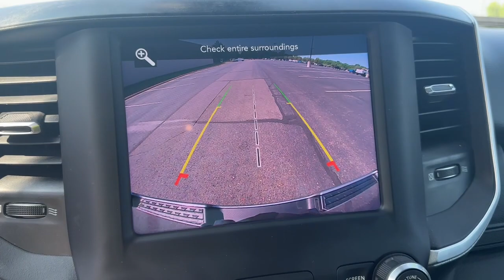2020 Ram 1500 Clinton twp, Sterling Heights, Utica Harrison twp Mt. Clemens L-213242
Billet Silver Metallic Clearcoat Used 2020 Ram 1500 Big Horn/Lone Star available in 21560 Hall Road, Clinton Township, Michigan at Parkway CDJ. Servicing the Clinton Township, Harrison Township, Clemens, Sterling Heights, Utica, MI area.

2020 Ram 1500 Big Horn/Lone Star - Stock#: L-213242

Parkway CDJ
21560 Hall Rd

One owner local trade certified 2020 Ram 1500 Big Horn/Lone Star Night Edition with Heated Front Seats Heated Steering Wheel Uconnect 3 with 5Inch Display and more!!!brbrFCA US Certified Pre-Owned Details:brbr brbr  * Powertrain Limited Warranty: 84 Month/100000 Mile (whichever comes first) from original in-service datebrbr  * Limited Warranty: 3 Month/3000 Mile (whichever comes first) after new car warranty expires or from certified purchase datebrbr  * Includes First Day Rental Car Rental Allowance and Trip Interruption Benefits. SiriusXM 3 month trial subscription.brbr * Vehicle Historybrbr * 125 Point Inspectionbrbr * Warranty Deductible: $100brbr * Roadside Assistancebrbr * Transferable WarrantybrbrAdvanced Multistage Front Air BagsbrSupplemental Front Seat Side Air BagsbrSupplemental SideCurtain Front and Rear Air BagsbrConventional Differential Rear Axlebr3.21 Rear Axle RatiobrPushButton StartbrRemote Keyless EntrybrParkView Rear BackUp CamerabrSentry Key Theft Deterrent SystembrAntiLock 4Wheel Disc BrakesbrElectric Park BrakebrReadyAlert BrakingbrRainBrake SupportbrTireFill AlertbrElectronic Roll MitigationbrElectronic Stability ControlbrTrailer Sway DampingbrHill Start AssistbrSpeed ControlbrRotary ShifterBlackbrClass III Bumper Hitchbr7Pin Wiring Harnessbr26Gallon Fuel TankbrCapless FuelFillbrINTERIOR FEATURESbrUconnect 3 with 5Inch DisplaybrCluster 3.5Inch TFT Black and White DisplaybrIntegrated Voice Command with BluetoothbrMedia Hub2 USB Full Funct Auxbr12Volt Auxiliary Power Outletbr6Speakersbr4Way Manual Adjustable Driver SeatbrOPTIONAL EQUIPMENT (May Replace Standard Equipment)brBillet Silver Metallic ClearCoat Exterior PaintbrCustomer Preferred Package 25Z brBed Utility GroupbrDeployable Bed Step (NAW MultiFunctional Tailgate) br4Adjustable Cargo TieDown Hooks brPickUp Box Lighting brSprayin Bedliner brNight Editionbr20Inch x 9.0Inch Premium Paint/Polished Wheels br275/55R20 OWL AllSeason Tires brBlack Exterior Badging brBlack Headlamp Bezels brBlack Interior Accents brBig Horn Level 2 Equipment Groupbr2ndRow InFloor Storage Bins brDampened Tailgate br115Volt Auxiliary Power Outlet br115Volt Auxiliary Rear Power Outlet br8.4Inch Touchscreen Display brA/C Auto Temperature Control w/DualZone Control brApple CarPlay brClass IV ReceiverHitch brCluster 7.0Inch TFT Color Display brMedia Hub2 USB Full Funct/Chg Only brExterior Mirrors with Supplemental Signals brGoogle Android Auto brHeated Front Seats brHeated Steering Wheel brParkSense Front and Rear ParkAssist with Stop br4Way Power Lumbar Adjustable Driver Seat br8Way Power Driver Seat brPower Adjustable Pedals brPower Folding Mirrors brRear Power Sliding Window brRear Window Defroster brRemoteStart System brSiriusXM with 1Year Radio Sub Call brUniversal Garage Door Opener br5.7L V8 HEMI MDS VVT EnginebrRear Wheelhouse Linersbrbrbr